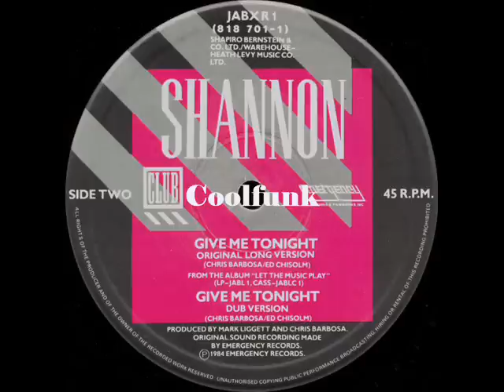Shannon Give Me Tonight (12" Dub 1984)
Electro-Disco et un mélange de tout ;)

Give Me Tonight (12" Dub 1984)